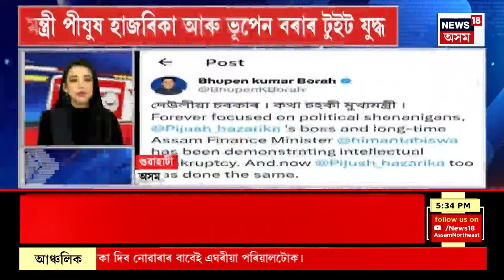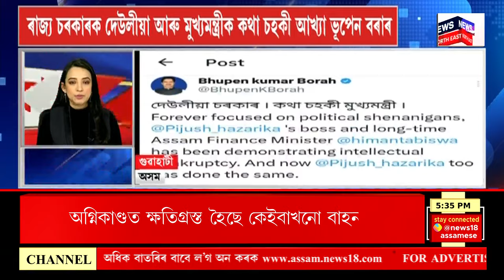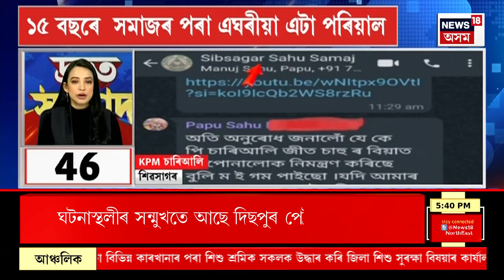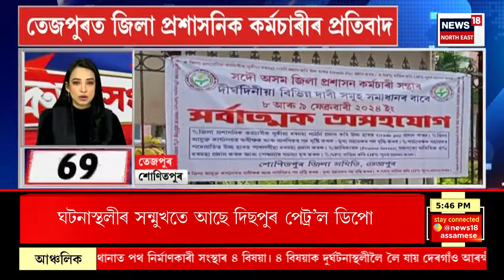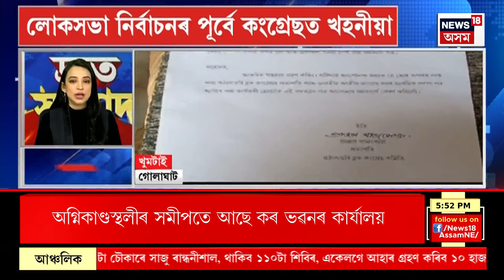SPEED NEWS : TOP 100 NEWS | মহানগৰীৰ গণেশগুৰিত ভয়ংকৰ অগ্নিকাণ্ড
* গণেশগুৰিৰ ইক্ৰাম হুছেইন হত্যাৰ অভিযোগত ৪ জনক আটক
* ইপিনে বিধানসভাৰ অধিৱেশনত ইউনিফৰ্ম চিভিল ক’ড আৰু বহুবিবাহ প্ৰতিৰোধী বিধেয়ক উত্থাপনৰ পূৰ্বে চলিছে ব্যাপক চৰ্চা
* অহা বছৰৰ পৰা নাথাকিব মেট্ৰিকৰ স্থানপ্ৰাপ্তৰ ব্যৱস্থা